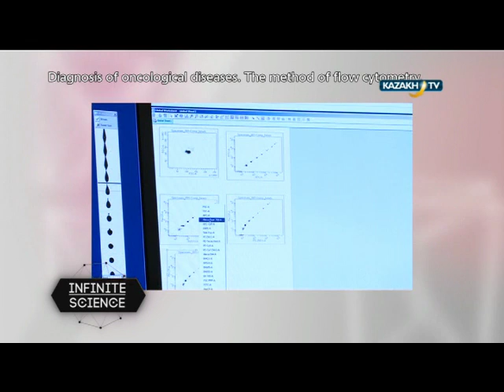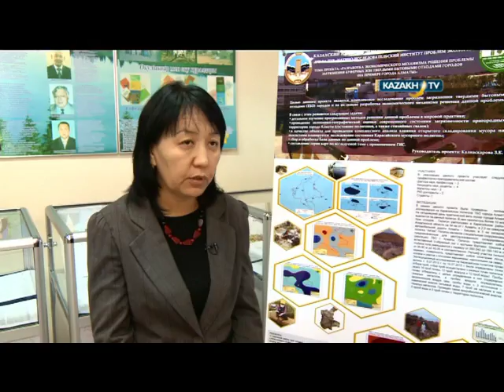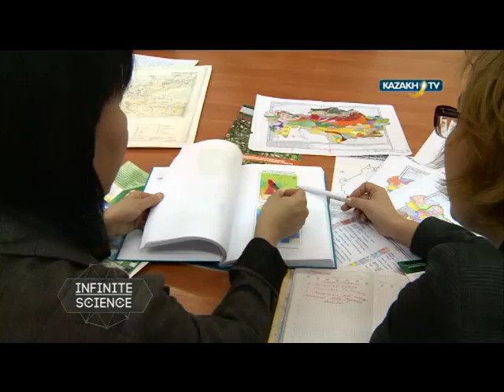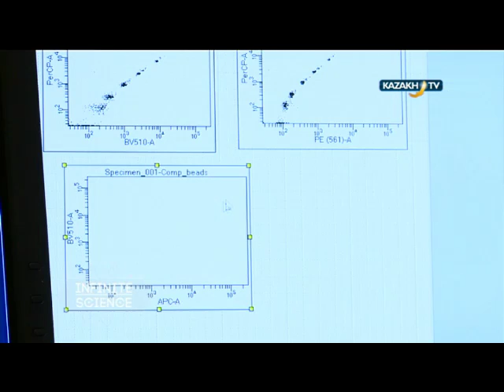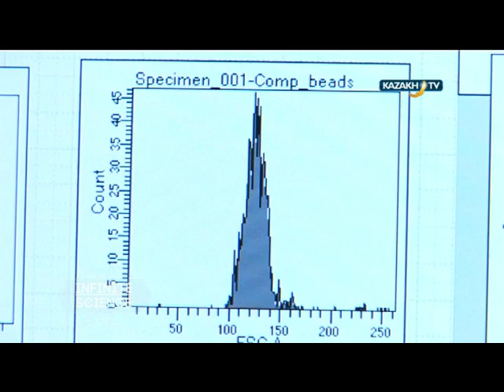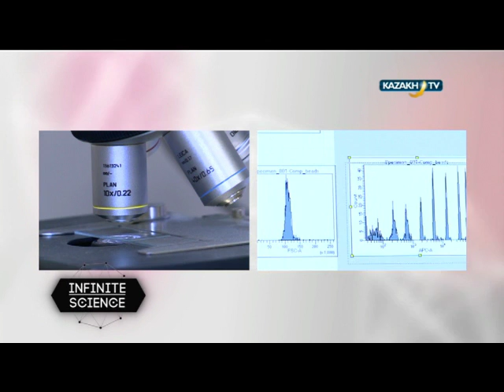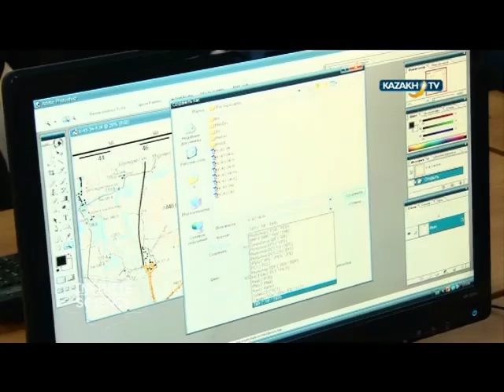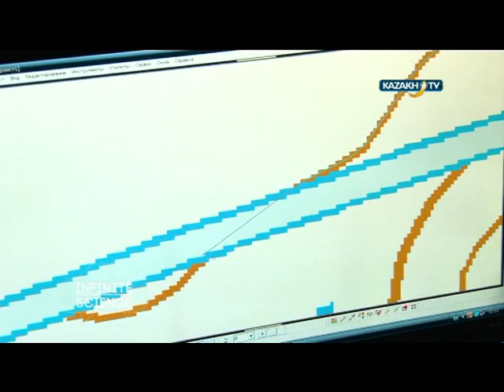"Infinite science" #34 (13.01.2016)-Kazakh TV-eng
Today in our program:
1. Utilization of solid domestic wastes. Where to begin?
2. Diagnosis of oncological diseases. The method of flow cytometry;
3. Geoinformational systems. Space technologies for earthly challenges.